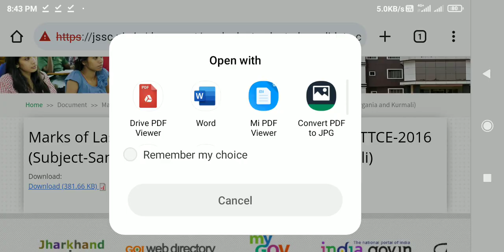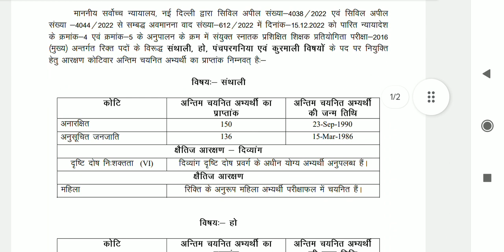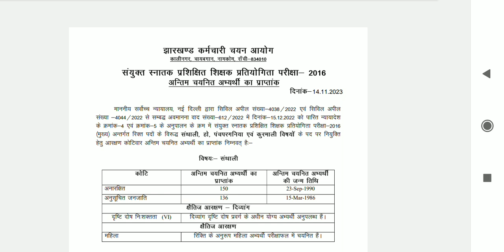jssc cut off marks 2023 || jssc pgt result 2023 || jssc je result 2023 || jssc cgl exam date 2023